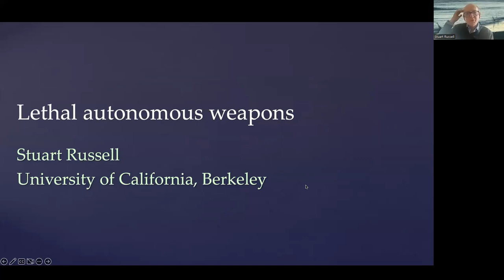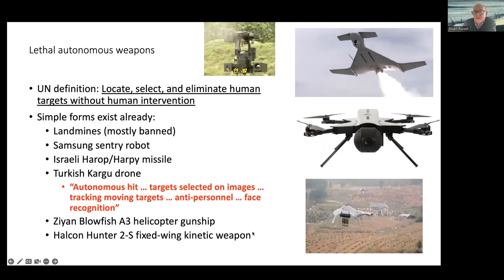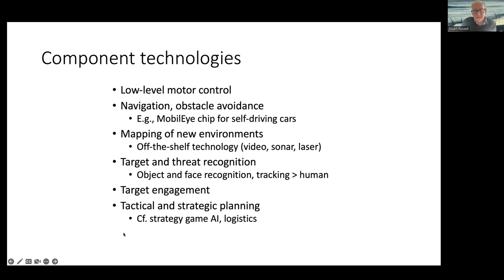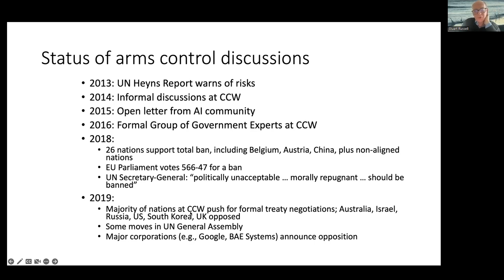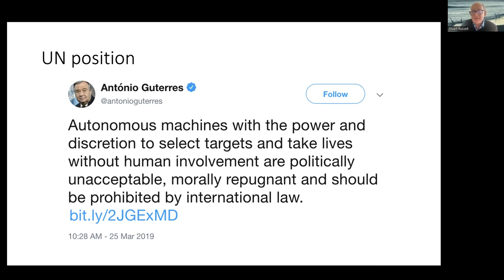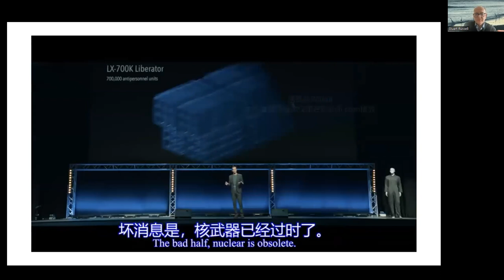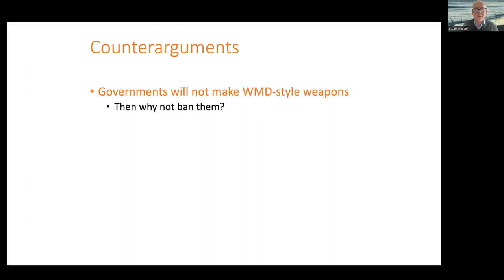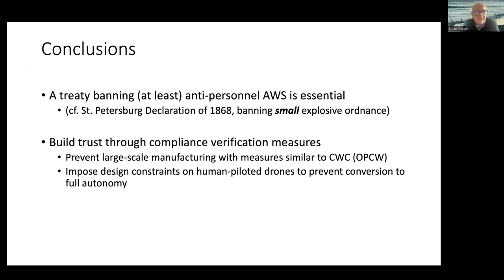Stuart Russell [ProfIT] Lethal Autonomous Weapons Systems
School of IT-professionals “ProfIT” is back. With the event of using artificial intelligence systems in warfare. We are going to talk about lethal autonomous weapons with AI legend Stuart Russell.

Lethal autonomous weapons systems are weapons systems that, once activated, can locate, select, and attack human targets without further human intervention.  This talk will discuss their nature, advantages, and risks, including the possibility that they will constitute a new category of weapons of mass destruction.

📣Stuart Russell is a professor of computer science at the University of California, Berkeley. He founded and leads the Center for Human-Compatible Artificial Intelligence (CHAI) at UC Berkeley. Russell is the co-author with Peter Norvig of the most popular textbook in the field of AI: Artificial Intelligence: A Modern Approach used in more than 1,500 universities in 135 countries.